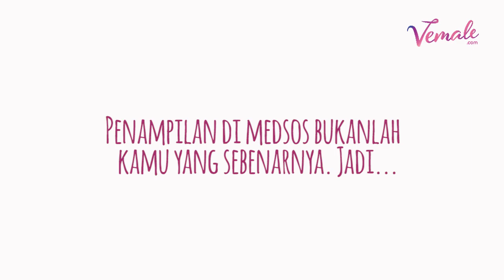Apa Sih Hubungan Pernikahan & Edukasi? Ini Kata Dian Sastrowardoyo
VEMALE.COM - Curhat seru Dian Sastro & Adinia Wirasti
DESKRIPSI YT: Begini jawaban Dian Sastrowardoyo & Adinia Wirasti soal perempuan muda masa kini, pernikahan, kecemasannya dengan generasi muda dan juga pentingnya pendidikan buat perempuan.